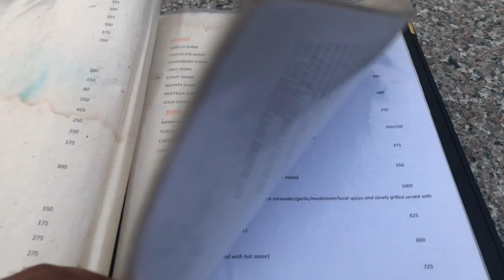Pokhara Palm Beach With Family | Plam Beach Vlog | Visiting Plam Beach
18+ Only click Links Hello guys ☺️ Today I'm Going to Pokhara Pame in Ours Nepal Truest Place with my friends. I'm shirt Video Post My YouTube Family.

■ Pokhara Pame visiting places
■ PokharaTop 5 visiting Places
■ Pokhara best visiting please Pame
■ Pame visiting pleases
■ Pokhara best Places to Visit 2021
■ Travel Guide to Pokhara
■ Pame Pokhara Tourist Attraction